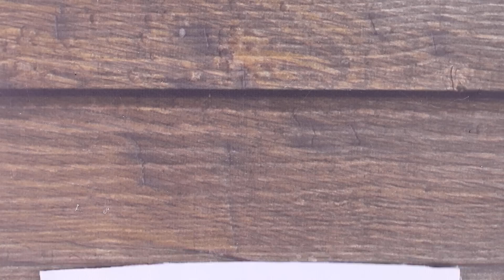Không Bao Giờ Quá Tuổi Để Chơi Búp Bê! 12 Cách Làm Bất Ngờ Cho Búp Bê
Bạn muốn thổi một làn gió mới cho búp bê của mình? Hãy làm chúng trở nên thật phong cách và sáng tạo nhé!

Nguyên liệu và dụng cụ:
Xốp trang điểm
Acetone
Màu acrylic
Cọ
Keo dán
Súng bắn keo
Tóc giả
Vỏ sò
Vòng nhựa
Hạt cườm
Kim tuyến đỏ, vàng
Giấy xốp đen và trắng
Vải da báo
Lông giả màu trắng
Dây
Vải lông trắng
Cài tóc
Kéo
Da  giả
Hạt cườm nhiều kích thước
Ruy băng satin màu xanh và hồng
Hoa giẩ
Đá
Vải lưới màu hồng
Vải lụa màu hồng và màu tím
Kim chỉ
Dao chuyên dụng
Ống màu vàng
Đất sét màu xanh
Sơn móng tay
Chuỗi hạt sequin
Ruy băng đính đá